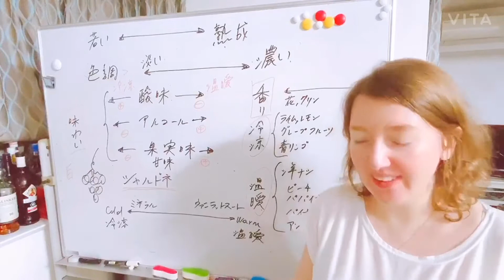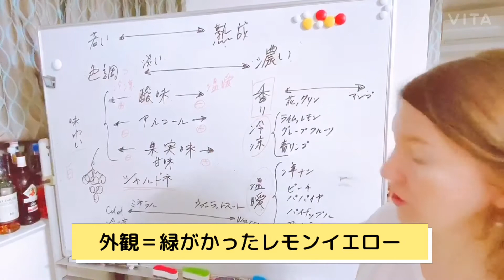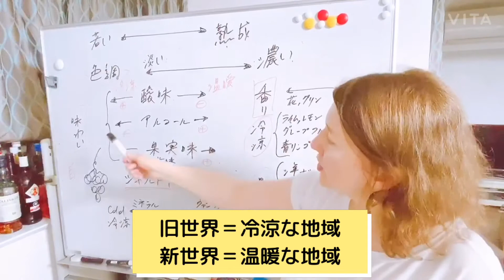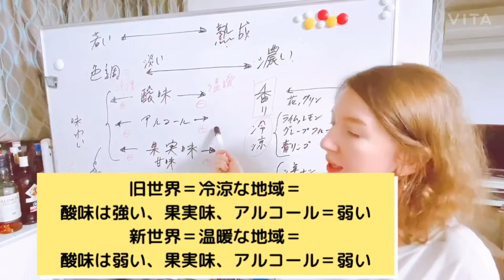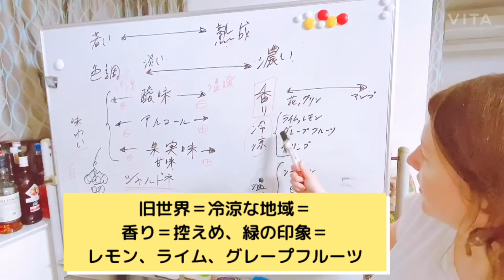Wine Study - ブドウ品種＝シャルドネ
ワイン基本知識、まずはブドウ品種シャルドネから！